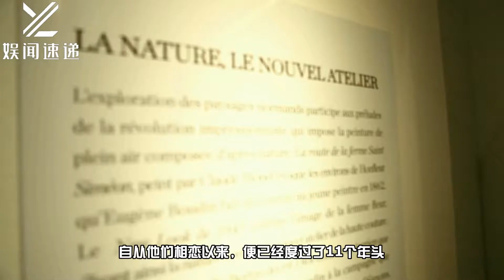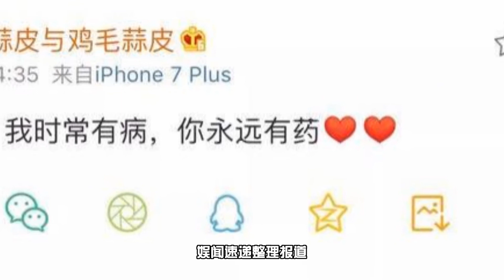徐静蕾晒近照藏亮点，与黄立行相爱11年，疑同居但不结婚？